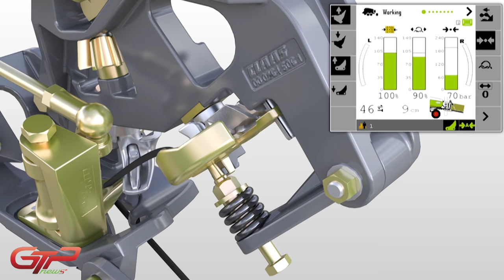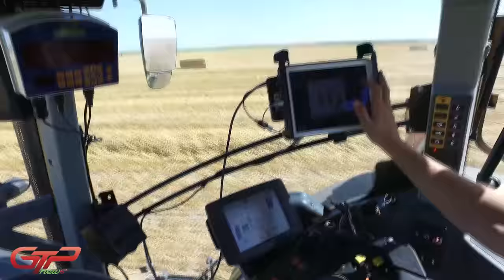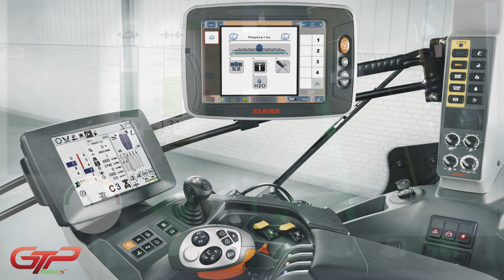NEW | CLAAS Quadrant 5300 Big Balers